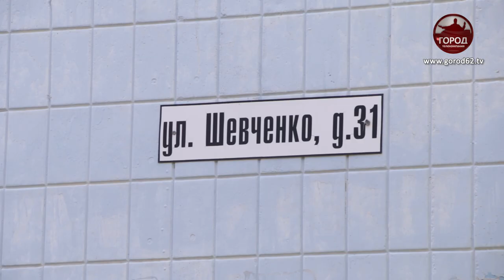ПОЖАР НА ШЕВЧЕНКО